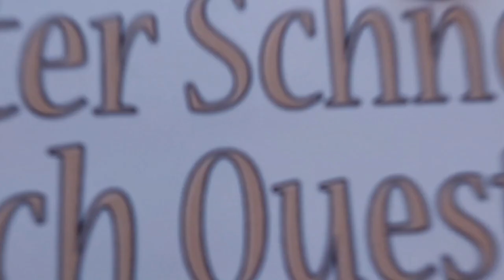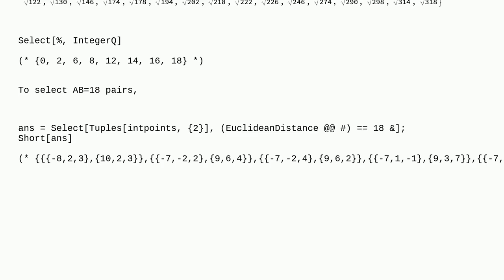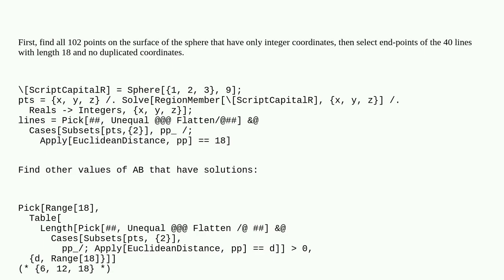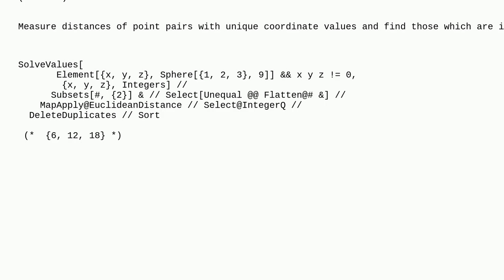Mathematica: How can I select all pair of two points A and B has integer coordinates and length o...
How can I select all pair of two points A and B has integer coordinates and length of AB is also integer?

A special thanks goes out to the community

  computational-geometry